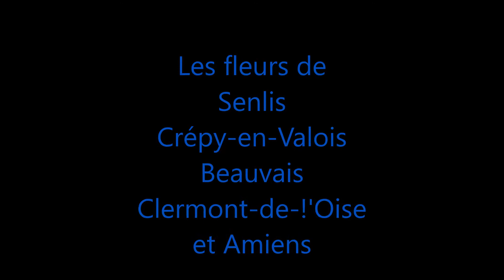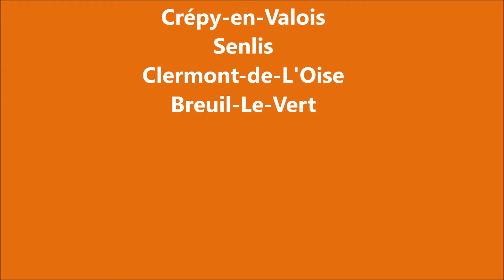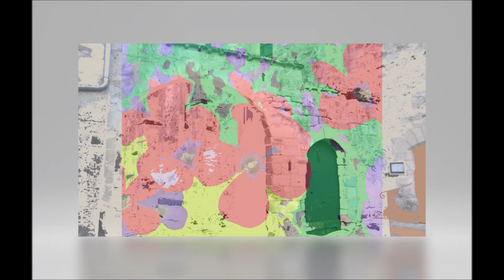Le chant des fleurs dans nos jardins enchanteurs, bercent les cœurs des amoureux de bonheur.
Musique de Jesse Gallagher
Lieux de tournages les jardins de fleurs, de Breuil-Le-Vert, Beauvais, Paris, Crépy-en-Valois, Clermont-de-l'Oise, Senlis,
hortensia, roses, marguerite. Autre lieux de tournage, soissons, cuffies, montepilloy,